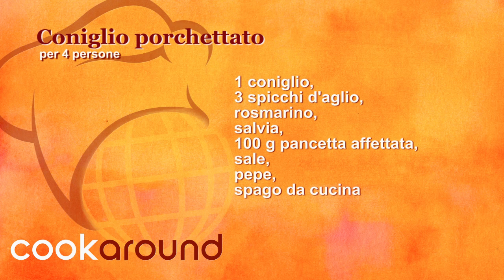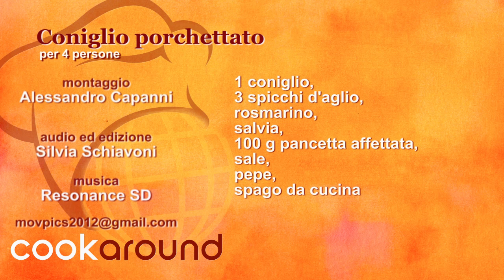Coniglio porchettato / Come cucinare il coniglio in porchetta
Coniglio in porchetta: un secondo piatto di carne che vi farà leccare i baffi! Guarda il tutorial e scopri come cucinare un coniglio in porchetta spettacolare!